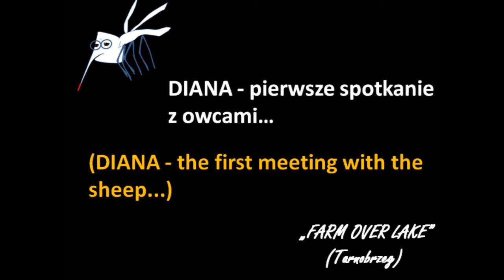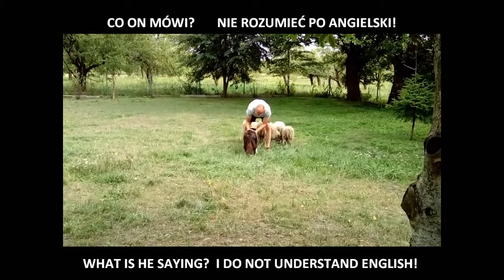DIANA - the first training with the sheep... (Diana pierwszy trening z owcami)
BYŁY KACZKI, TERAZ SĄ OWCE, A NA KOŃCU BĘDĄ BYKI...

THEY WERE DUCKS, NOW SHEEP AND AT THE END WILL BE BULLS...

DIANA pierwszy raz w życiu owce spotkała.
Do tej pory za kaczkami sobie sama biegała.
Jak na pierwszy trening z owcami, to wygląda obiecująco...

(DIANA met sheep the first time in her life.
So far, she was running around with ducks alone.
As for the first training with sheep, it looks promising...)